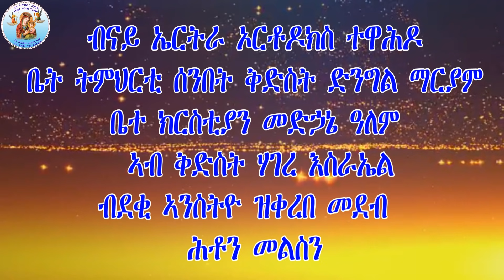መደብ ሕቶን መልስን ብደቂ ኣንስትዮ Eritrean Orthodox Tewahdo Church 2021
ብናይ ኤርትራ ኦርቶዶክስ ተዋሕዶ ቤት ትምህርቲ ሰንበት ቅድስት ድንግል ማርያም ቤተ ክርስቲያን መድኃኔ ዓለም ኣብ ቅድስት ሃገረ እስራኤል ብደቂ ኣንስትዮ ዝቐረበ መደብ ሕቶን መልስን